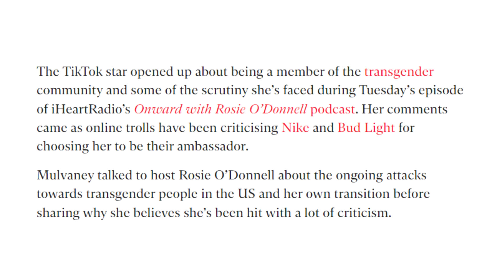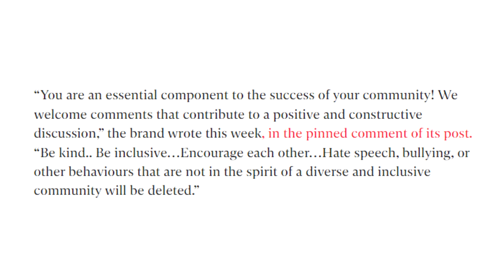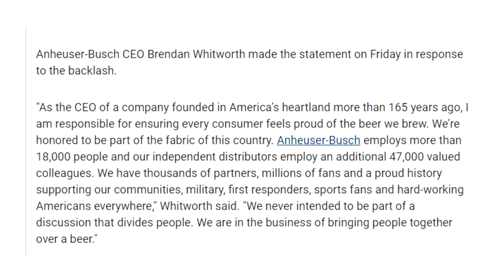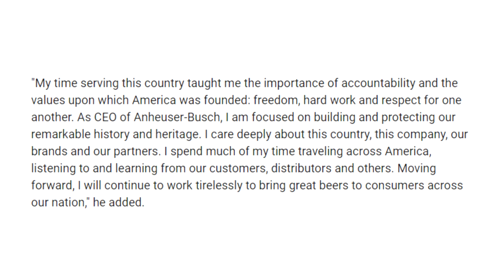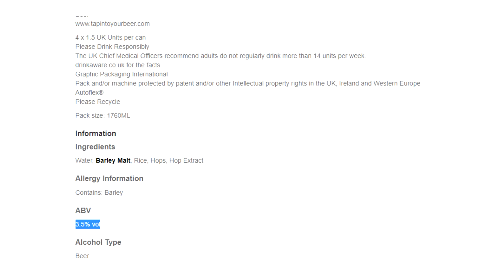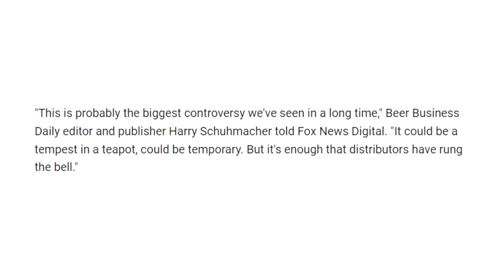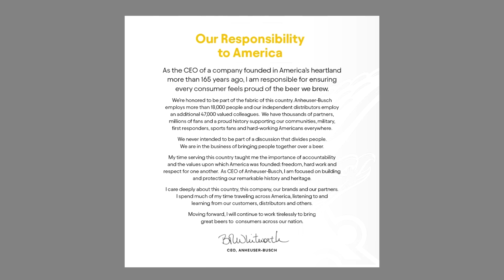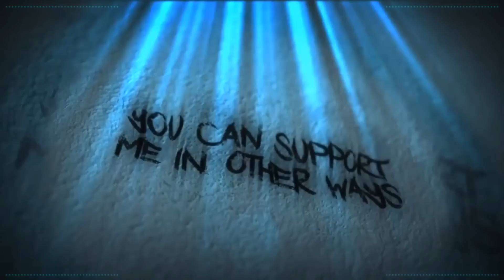THE DYLAN MULVANEY FALLOUT!!1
Well the fallout has certainly bee interesting, hasn't it?

Credits

Thumbnail Templates Drawn By:
Nesli

Russ Mullins

Alexz801
Amy McKinley
Angel
Banished Rural
Karen Fernandez
Mess The Moose
Monster Dumpling
Nathan
Poppy B
Puk Blundell
SabiousAudios

Cecil Castillo
Jordan Falco
Laura Renwick
Scarlett Rot
Valarie Abbott

AnneOfArk
AnneOfArk
BadOPCode
Battle_Little
Blast Action
Damon Brett
Dolat
Ellishka Wall
Jennifer Agravat
Jo Shade
Kestrel Bailey-Weston
Lily_Undercoverintrovert
Liz Matthews
Michael Pettersson
Okienative
Paul Garra
PiratesLoveRum
Prospero 058
Remington Dixon
Sally Cat
Shiori Hatagawa
TrupsLP